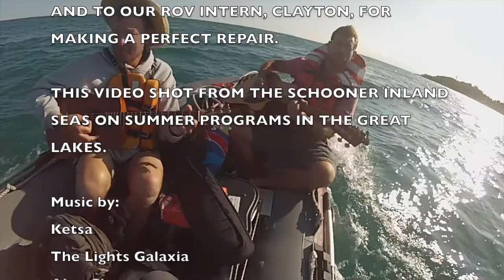2017 ROV Exploration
Inland Seas Education Association explored three shipwrecks in 2017 with the use of a DeepTrekker underwater Remotely Operated Vehicle. This video was taken with a GoPro mounted on the top of the ROV. All explorations took place using the schooner Inland Seas.